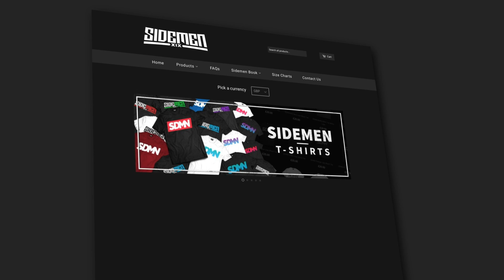THE BEST FOOTBALL BROTHERS ON YOUTUBE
Let me know any other brothers you want us to take on!

Simon/Miniminter/mm7games